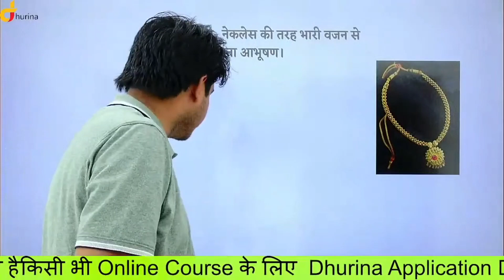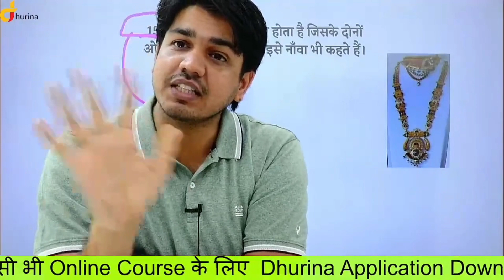rajasthan police constable new vacancy 2021 । rajasthan police news today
in this video Subhash sir tells about rajasthan police constable new vacancy 2021 and rajasthan police news today.

Original video

paragraph for this topic.

credit.